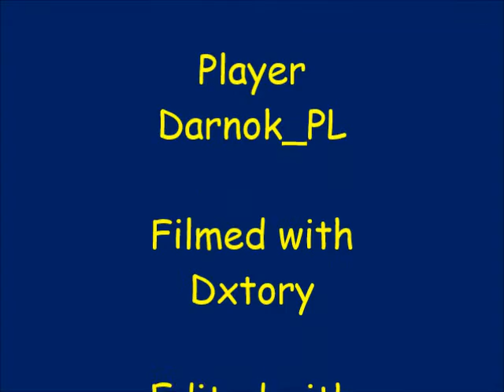Hype - the Time Quest: Major glitch in Monastery III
My best trick ever in Hype - the Time Quest. Movie shows how to get into library in Monastery of Era III without visiting belltower.
Unfortunately we cannot return back from there...